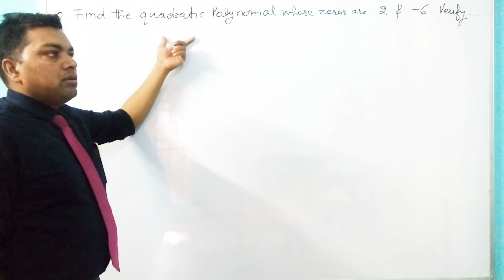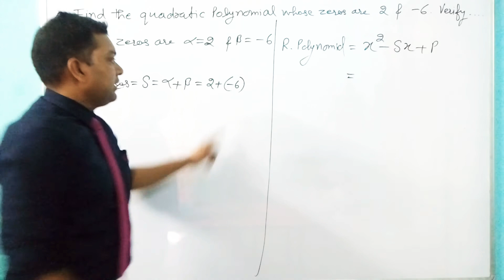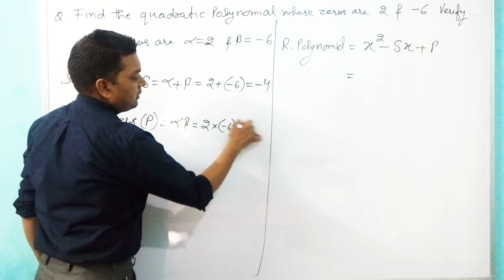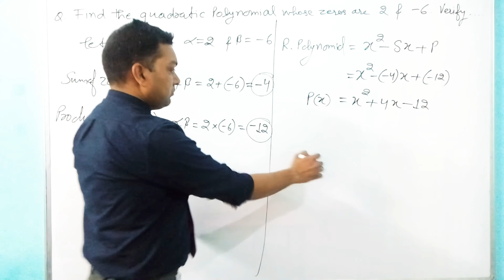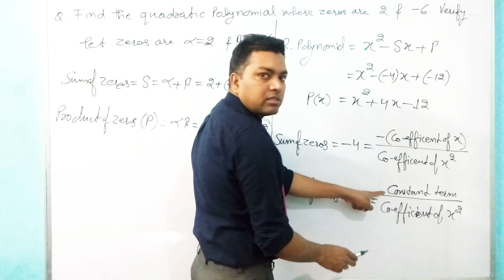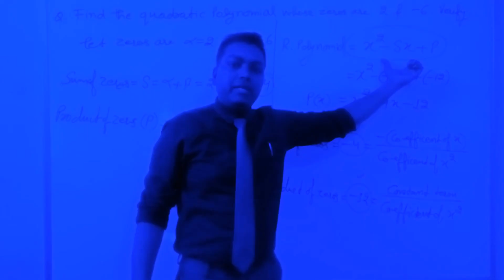Class-X | Mathematics | Chapter-2 | Polynomials | Important Questions | NCERT.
Class-10 | Chapter-2 | Find the polynomial whose zeros are 2 & -6 and Then find the relationship between & Coefficient.